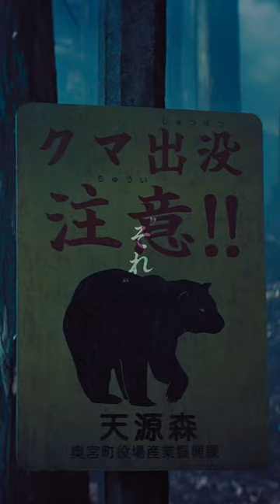ほんとにいるよ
ある日、森の中、𝐗𝐗𝐗𝐗に出会った。
不可解な怪奇現象が起こる実在の森を舞台に描くホラーエンターテインメント！
『“それ”がいる森』9.30 [Fri.] 未知の恐怖へ🚷

出演：相葉雅紀 松本穂香 上原剣心 江口のりこ / 小日向文世
監督：中田秀夫（『リング』『スマホを落としただけなのに』『事故物件 恐い間取り』）
脚本：ブラジリィー・アン・山田　大石哲也
（C）2022「“それ”がいる森」製作委員会

【ストーリー】
田舎町でひとり農家を営む田中淳一（相葉雅紀）は、元妻・爽子（江口のりこ）と東京で暮らす小学生の息子の一也（上原剣心）が、突然ひとりで訪ねて来たのをきっかけに、しばらく一緒に暮らすことになる。ちょうどその頃から、近くの森では不可解な怪奇現象が立て続けに発生し、淳一が住む町でも、住民の不審死や失踪事件が相次いでいた──。そんな矢先、淳一と一也も偶然得体の知れない“それ”を目撃してしまう。
「 “それ”の正体とはいったい――！？」
淳一は一也の担任教師の絵里（松本穂香）とともに、怪奇現象に巻き込まれていくが、それは未知なる恐怖の始まりにすぎなかった──。